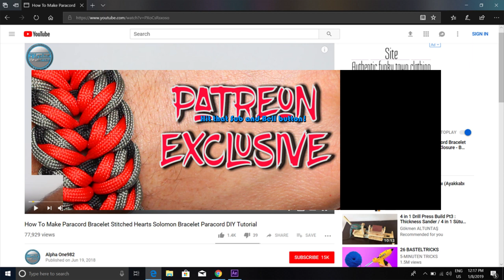Patreon Exclusive Paracord Bracelet Tutorial How to make Paracord Bracelet DIY World of Paracord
PARACORD (Wikipedia)

TITAN SurvivorCord